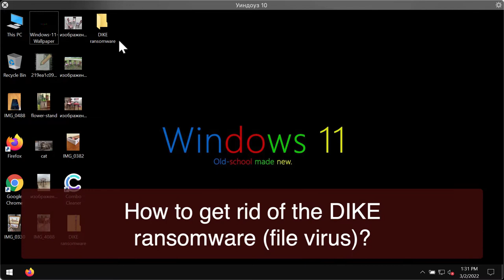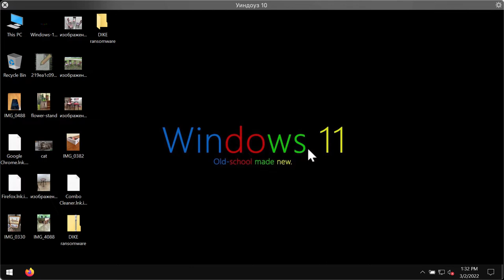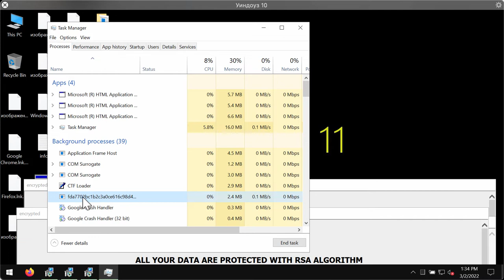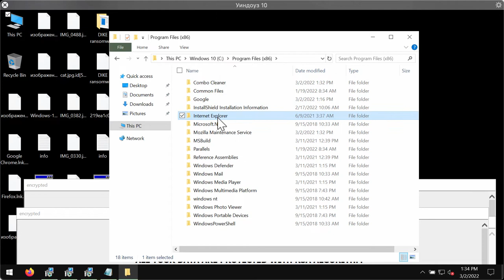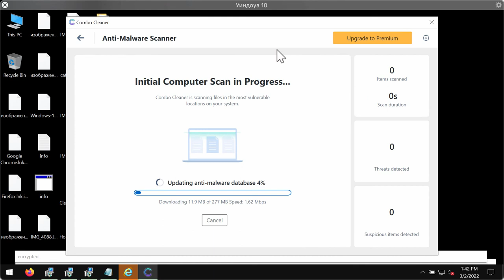DIKE (.dike) ransomware infection - removal and decryption help.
DIKE ransomware belongs to the Phobos ransomware family. It encrypts files and generates "info.hta" and "info.txt" files that contain ransom notes. For instance, it renames "5.jpg" to "5.jpg.id[9ECFA84E-3316]..DIKE", "7.jpg" to "7.jpg.id[9ECFA84E-3316]..DIKE". It also instructs the victims to pay the special ransom for file restoration. However, paying the ransom is not a good solution, since this does not guarantee the file restoration. Remove it with Combo Cleaner Antivirus and get your files protected with its help in the future.

Quotation from the ransomware note:
QUOTE
ATTENTION!
ALL YOUR DATA ARE PROTECTED WITH RSA ALGORITHM
Your security system was vulnerable, so all of your files are encrypted.
in the header of the letter indicate your encrypted ID -
BE CAREFUL AND DO NOT DAMAGE YOUR DATA:
Do not rename encrypted files.
Do not try to decrypt your data using third party software, it may cause permanent data loss.
Do not trust anyone! Only we have keys to your files! Without this keys restore your data is impossible
WE GUARANTEE A FREE DECODE AS A PROOF OF OUR POSSIBILITIES:
You can send us 2 files for free decryption. Size of file must be less than 1 Mb (non archived). We don`t decrypt for test DATABASE, XLS and other important files.
DO NOT ATTEMPT TO DECODE YOUR DATA YOURSELF, YOU ONLY DAMAGE THEM AND THEN YOU LOSE THEM FOREVER.AFTER DECRYPTION YOUR SYSTEM WILL RETURN TO A FULLY NORMALLY AND OPERATIONAL CONDITION!
UNQUOTE